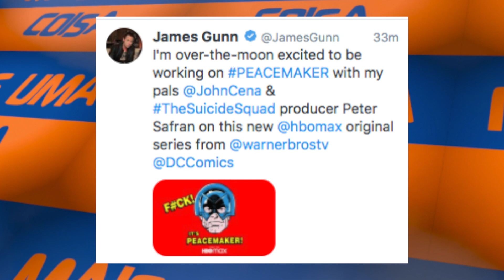CONFIRMADA SÉRIE DO PACIFICADOR PRA ACABAR COM A VIOLÊNCIA!!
Pablo Peixoto do Qu4tro Coisas fala sobre o anúncio oficial de uma série da HBO Max, spin off de "O Esqadrão Suicida"de James Gunn, estrelando John Cena como O Pacificador.

Oh f * ck, é o Peacemaker! A HBO Max irá explorar as origens do personagem Peacemaker, o mestre das armas do aguardado filme The Suicide Squad, na nova série de comédia de ação e aventura Max Original, Peacemaker. A HBO Max deu uma ordem direta para a série de oito episódios para a primeira temporada do programa. John Cena repetirá seu papel do filme The Suicide Squad para estrelar a série, e o aclamado escritor / diretor James Gunn escreverá todos os oito episódios de Peacemaker e dirigirá vários episódios, incluindo o primeiro. Gunn e o produtor do The Suicide Squad, Peter Safran, serão os produtores executivos da série, com Cena como co-produtor executivo. Baseado em personagens de DC, Peacemaker será produzido pela Gunn’s Troll Court Entertainment e The Safran Company em associação com a Warner Bros. Television. Peacemaker está programado para começar a produção no início de 2021, antes de Gunn começar a trabalhar no próximo filme Guardians of the Galaxy.